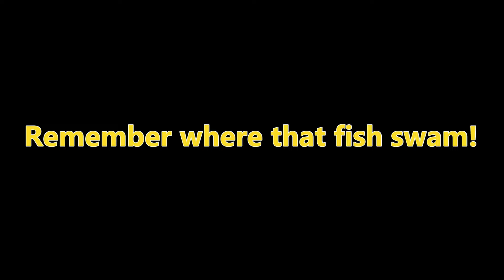Fishing for Pickerel - Sayreville, NJ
Sometimes when the bass are not biting - I CHASE THE PIKE !

Last Fall Fishing - Some Old Footage I had Cooked Up But never released!

ENOY